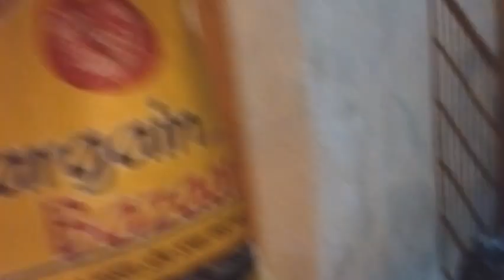সঞ্জনা প্রথম বার গেল গ্রামের বাড়িতে😗 | অভিন্নার শুভ অন্নপ্রাশন 🥰 | Rice Ceremony Preparation♥️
bengali lifestyle vlo
bangladeshi vlogger
life update
soumi vlog
insideout
posh palette
kolkata vlog
big announcement
indian vlog
bengali vlog, daily vloggers in india
daily vlog
best indian lifestyle vloggers on youtube
indian Bengali culture
indian art and culture in bengali
indian family
bengali family
bengali blogger
indian vlog
pregnancy vlog bangla
soumi vlog
bengali vlog music
bengali video album
bengali all video
bengali vlog description
bengali food blog
bengali food blog name ideas
bengali food video
vlog in bengali
what is the bengali meaning of vlog
bengali best youtuber
inside out bengali vlog
vlog meaning in bengali
emotional vlog